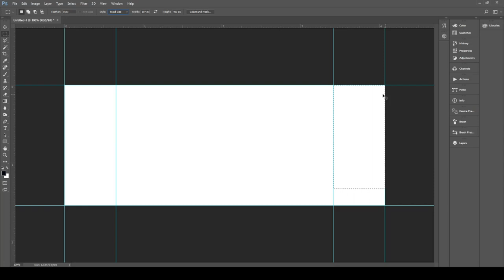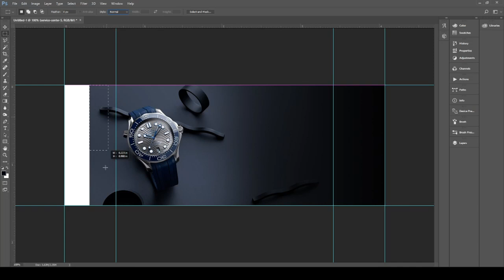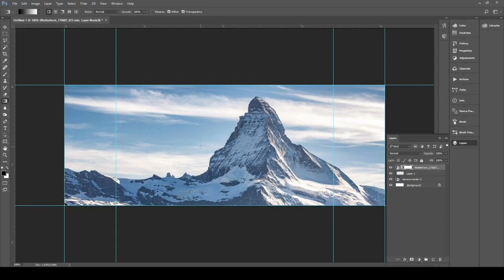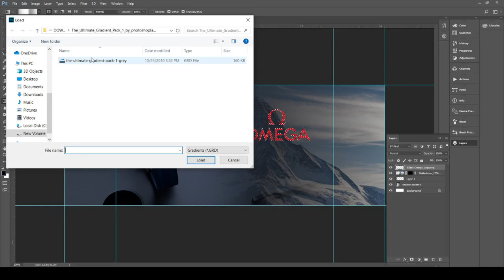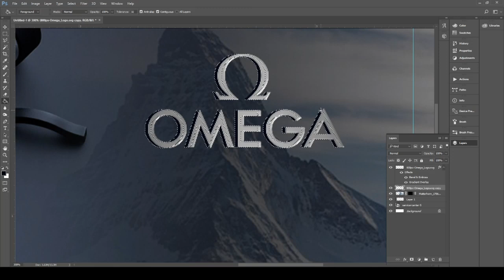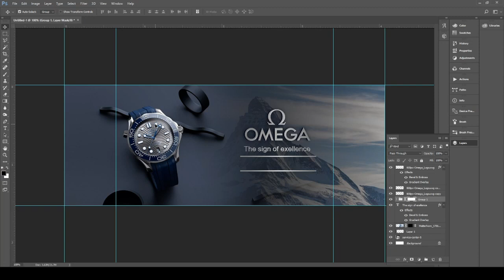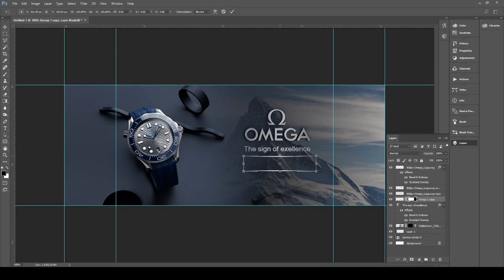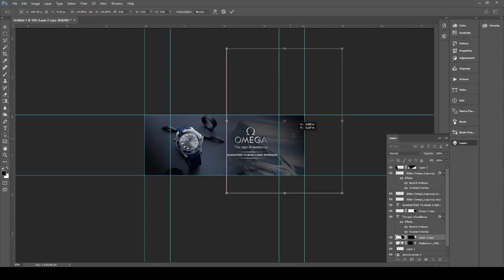How To Design Facebook Cover Photo - Thiết Kế Ảnh Bìa Facebook